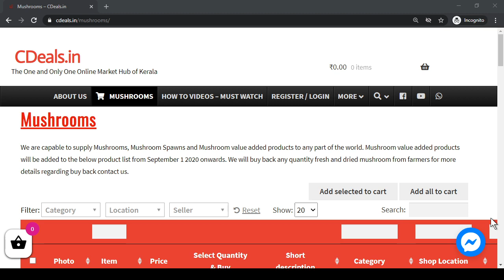Mushroom Cultivation : CDeals will Buy Back Any Quantity from Farmers